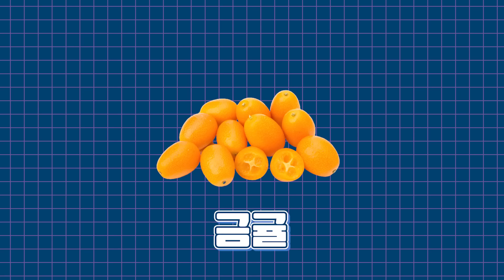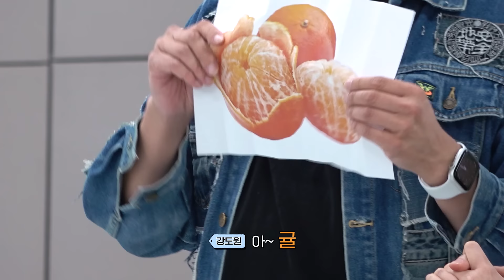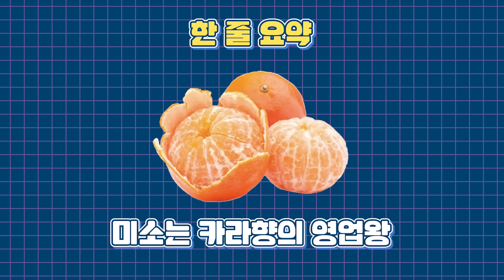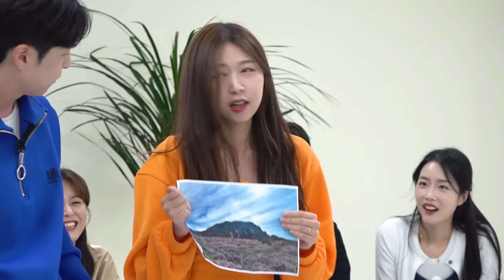[제주도앤보마리2] EP.02 내가.. 2대 보마리가 될 상인가~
입도 풀렸겠다 슬슬 놀아볼까~😎
제주 크리에이터 제2대 보마리 오디션 2부
예능감 폭발한 참가자들의 센스 넘치는 오디션 현장 함께 볼까요?!🎬

🧡 한 번 더 가보주황~!! 이벤트 🧡
영상을 끝까지 보신 후 (힌트가 있을 지도?!👀)
최종 보마리 2인을 댓글로 남겨주세요.
20분께 스타벅스 커피를 드립니다.

✅이벤트 기간:  6월 8일(목) ~ 6월 20(화)
✅발표: 보마리 첫 알바 영상 업로드 시 답글로 안내

제주관광협회 와 제주 여기저기를 소개할
제2대 보마리 활동 기대해 주세요~!